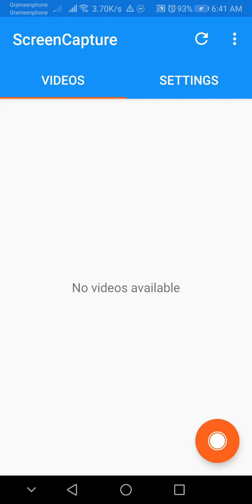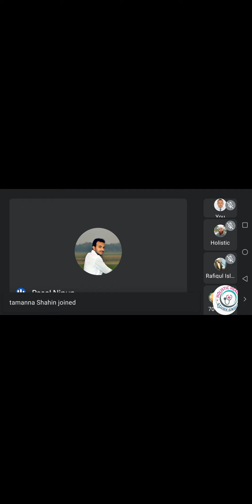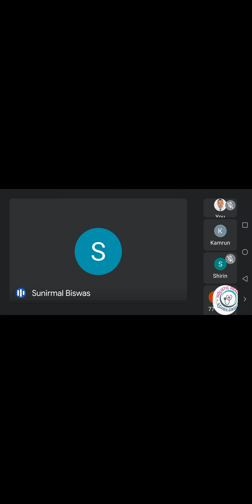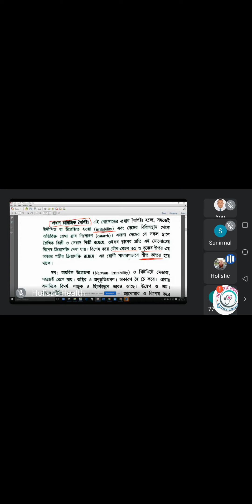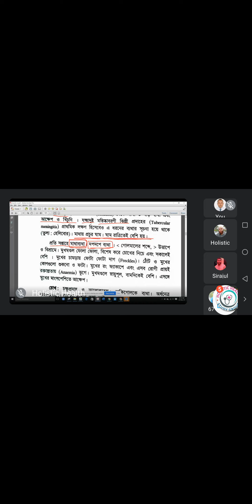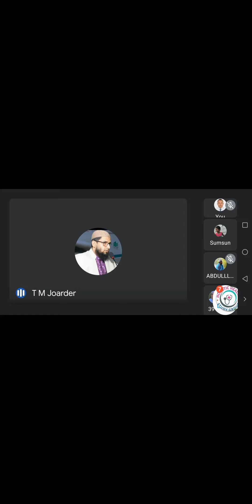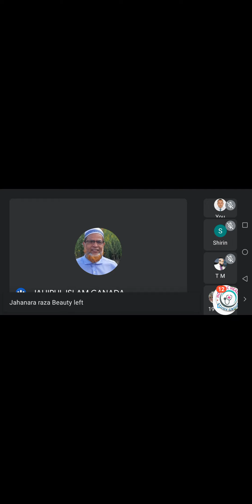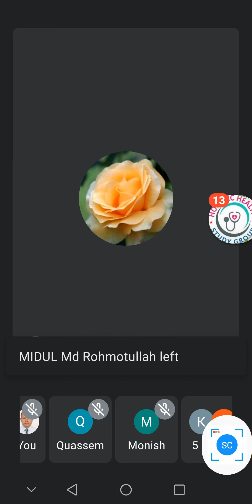25/03/021 Good morning class